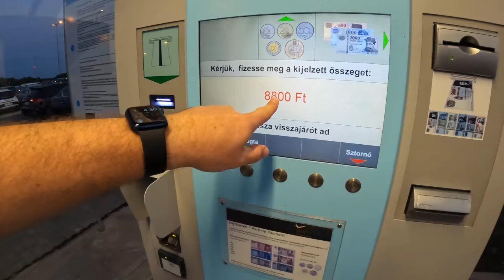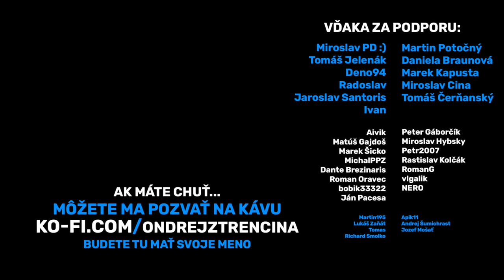OBLIAL SOM MU CELÝ TAXÍK (ZVNÚTRA / AJ STROP)